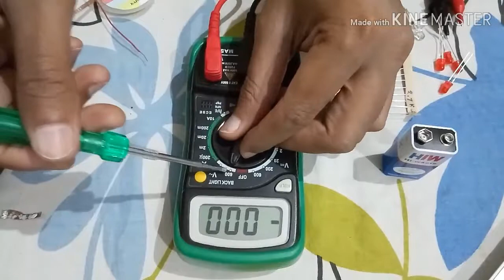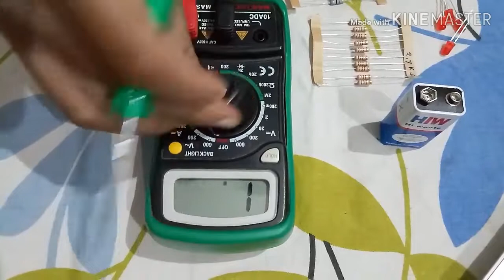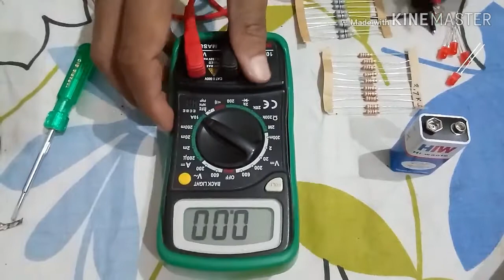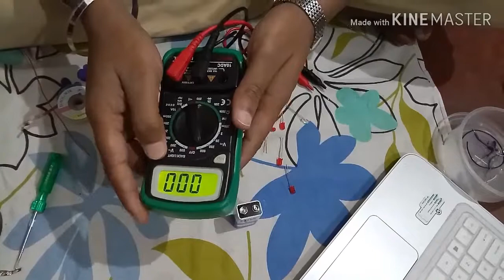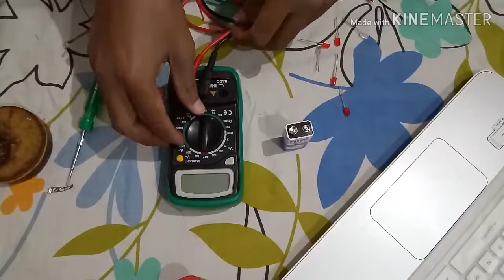Learn all about Digital Multimeter || Multimeter चलाने का सही तरीका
1. Digital multimeter.

2. Learn all about Multimeters applications.

3.Digital/Analog multimeter.